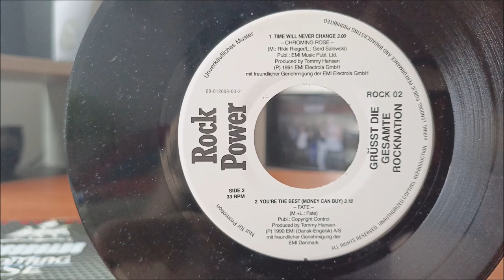LP / Free Hot Rock EP / EP / 1991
EP, zachycujíc Hard Rock až Heavy metal scénu, kde účinkují bandy : Axxis, Crossroads, Chroming Rose, Fate